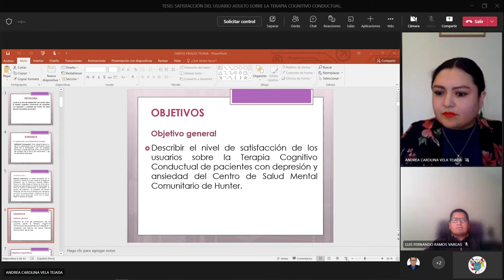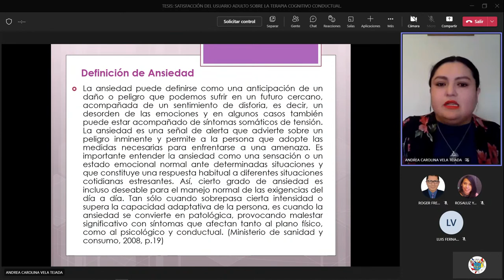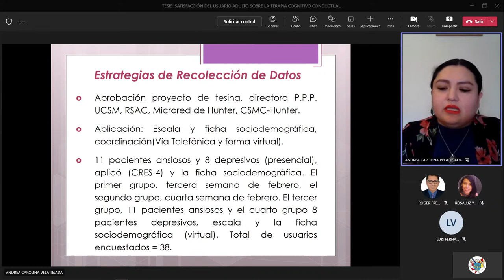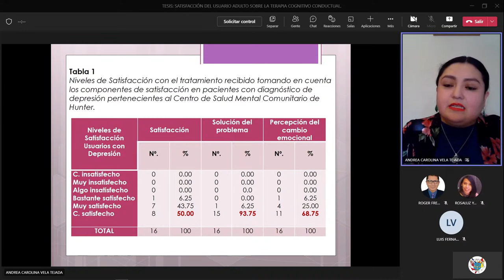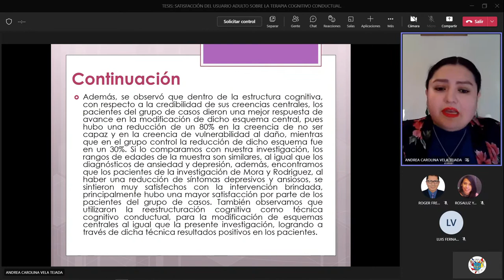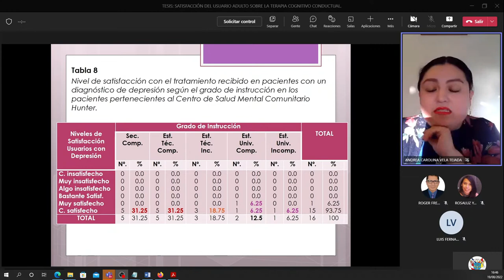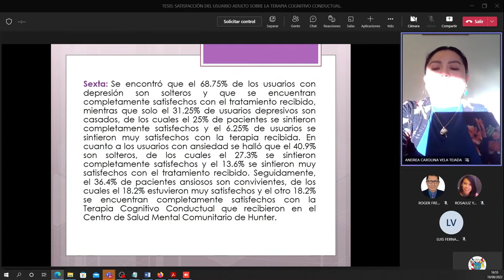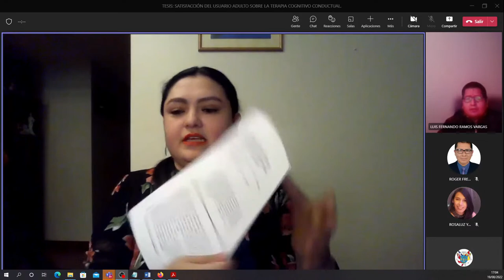TESIS: SATISFACCIÓN DEL USUARIO ADULTO SOBRE LA TERAPIA COGNITIVO CONDUCTUAL.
UNIVERSIDAD CATÓLICA DE SANTA MARÍA

SEGUNDA ESPECIALIDAD EN PSICOLOGIA TERAPEUTICA

SEGUNDA ESPECIALIDAD CON TRABAJO ACADÉMICO

DECRETO: Nro. 002614-4-EPSIC-2022

  VELA TEJADA ANDREA CAROLINA

Designándose el jurado examinador el mismo que estará integrado por los siguientes docentes:

  PRESIDENTE  PUMA HUACAC ROGER FREDDY

  VOCAL  GOMEZ CORNEJO BAZAN ROSALUZ YANET

  SECRETARIO  RAMOS VARGAS LUIS FERNANDO

El jurado examinador designado en el párrafo anterior se encargará de evaluar la sustentación del Trabajo Académico titulado:

SATISFACCIÓN DEL USUARIO ADULTO SOBRE LA TERAPIA COGNITIVO CONDUCTUAL.